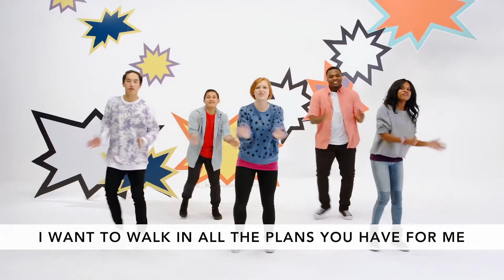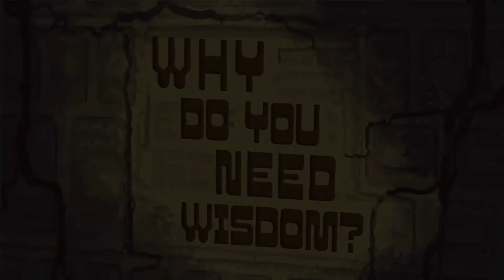Elementary (August 8)